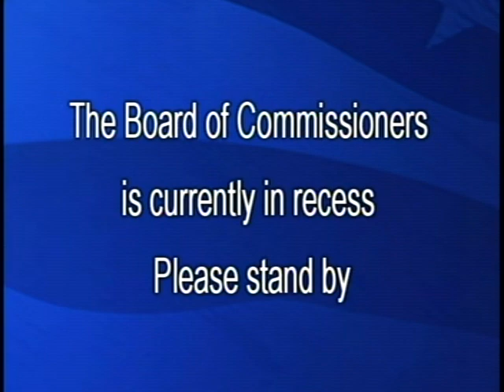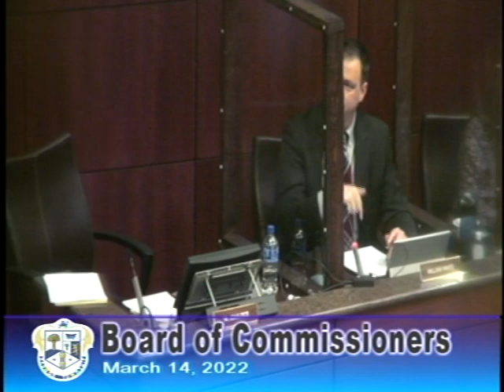Board of Commissioners - March 14, 2022